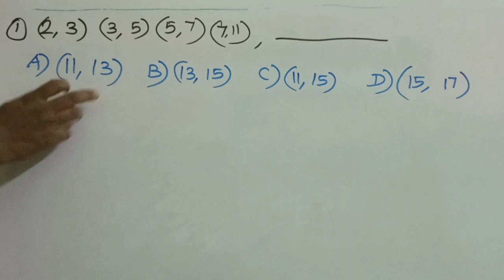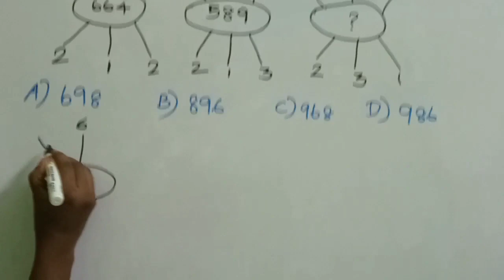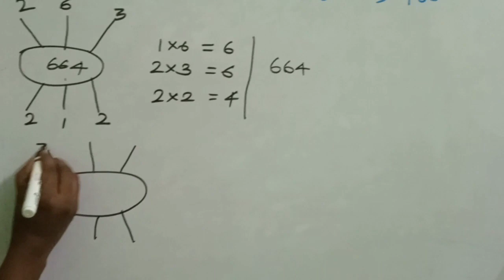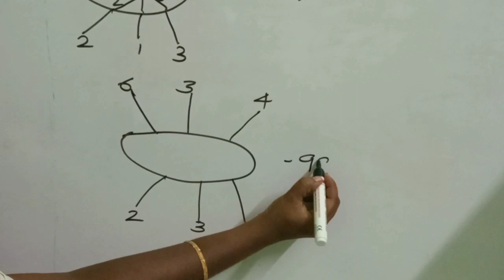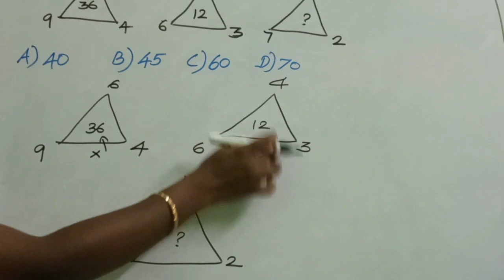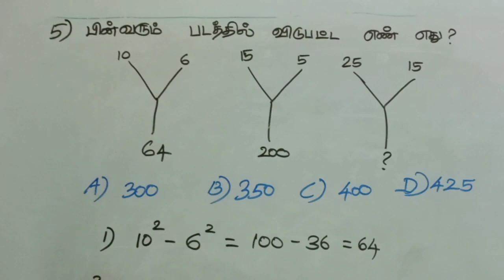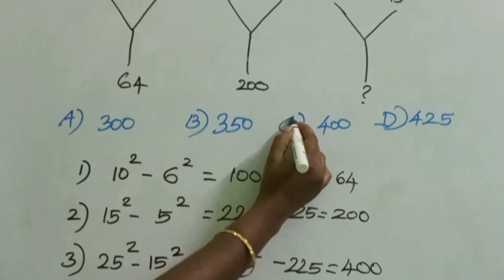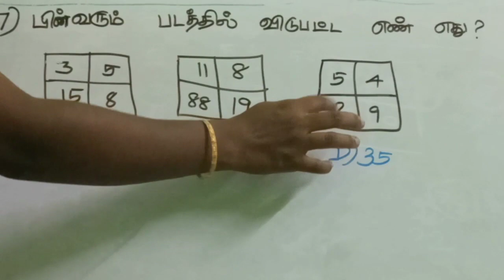TNUSRB PSYCHOLOGY 2020||எண் வரிசை-Aptitude and Reasoning in Number series in Tamil